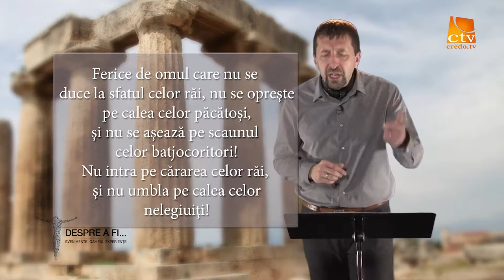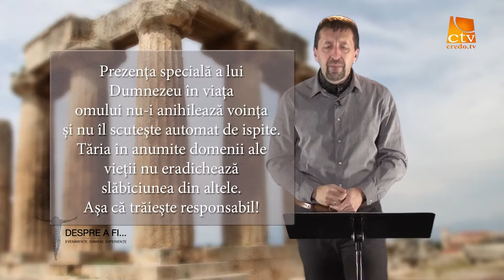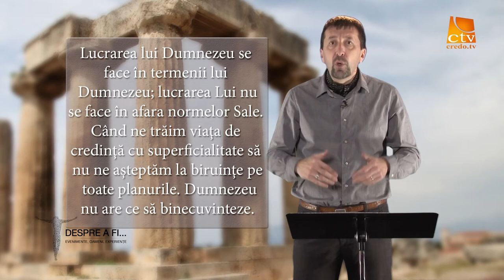Rei Abrudan - Un nazireu superficial